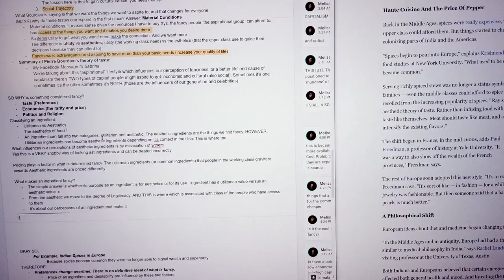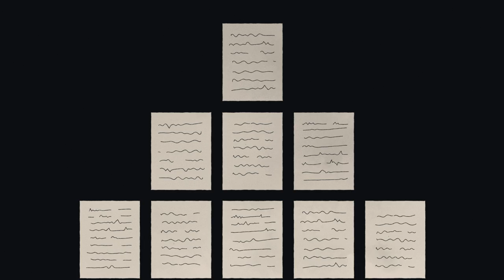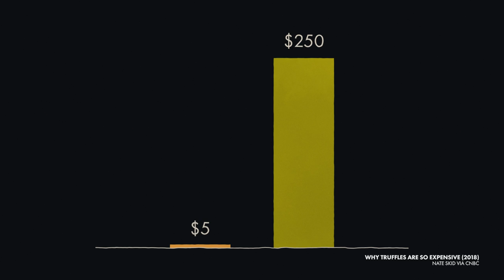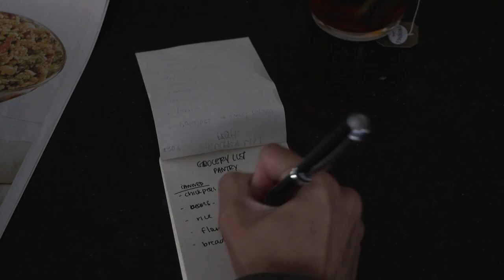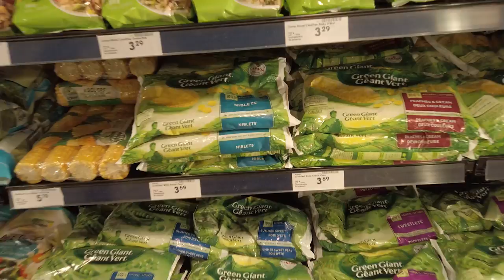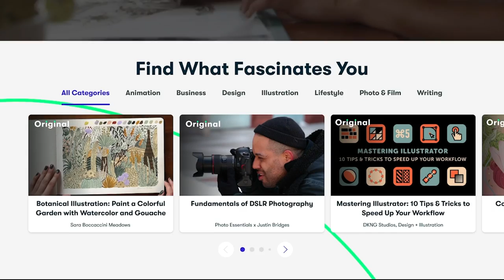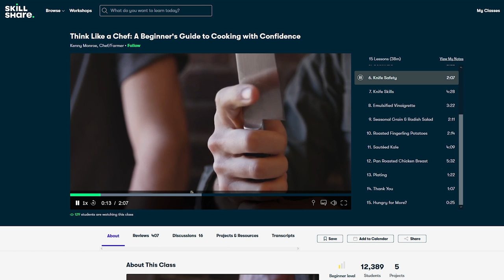Is Fancy Food Accessible?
What do Gourmet Makes (of Bon Appetit infamy), Josh Weissman's But Better, and Buzzfeed's Worth It have in common? Intentionally or not, they perpetuate the idea that expensive food is the same as fancy/gourmet food, but is that true? In this video, Melissa explores the reasons why we tie wealth and worth together and accidentally summarizes the plot of Ratatouille.

CREDITS
Produced by Melissa Fernandes
Video Editing by Zannah Perrins

RECOMMENDED READING
How Snobbery Helped Take The Spice Out Of European Cooking by Maanvi Singh
Distinction by Pierre Bourdieu

TIMESTAMPS
00:00 Introduction
01:13 Research Montage
01:35 Why is Wealth Tied to Fanciness
04:45 Sabrina has Macaron Nightmares
06:39 Another Approach to Fancy
08:40 Let's Get Cooking!
11:10 Conclusion
13:38 Keeping the Lights On
Welcome to the joke under the fold! This one made Melissa laugh at 4am... she really needs sleep.

Did you hear the rumor about butter? I’m not going to spread it